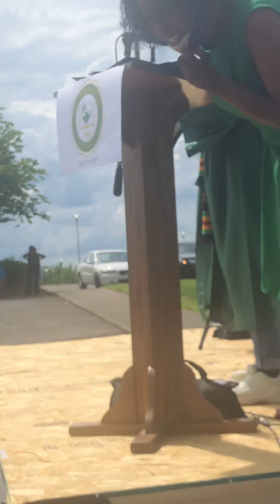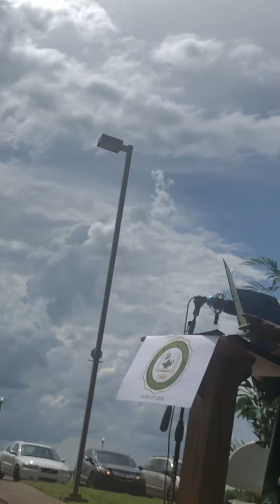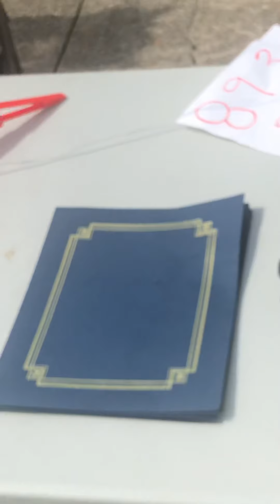Pax’s Drive-In Graduation 2020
Because of Social Distancing, Pax’s high school graduation was canceled. So we surprised him with a Drive-In Graduation ceremony.